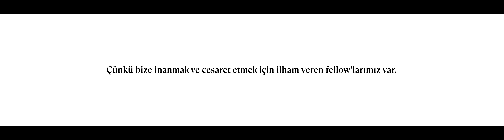Fellow Programı I 2023 I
Bizim için giveback dokunduğumuz her bir gencin buradan aldığı ilhamı topluma geri vermesi ile gerçekleşen, toplumsal olarak kalkınmamızı, dönüşmemizi ve daha çok gelişmemizi sağlayacak en değerli yaklaşımlardan biri.

Bizim en büyük ilham kaynağımız sevgili fellow’larımız. Gençlerin desteklendiklerinde, girişimcilik bakış açısıyla yarattıkları etkiyi, sorunlara yönelik geliştirdikleri çözümleri ve yaratıcı potansiyellerini topluma anlatmak ve bu ilhamı yaymak için, her yıl daha fazla genci bu yolculukta destekliyoruz.